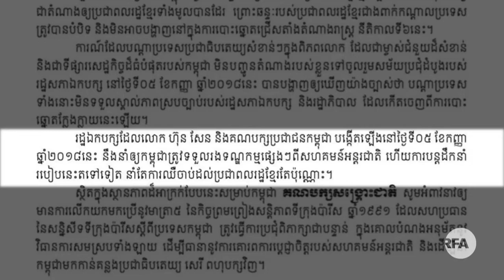លោកBrad Adams ថាកម្ពុជា​ឥឡូវនេះ ក្លាយ​ជា​រដ្ឋឯកបក្ស និង ផ្តាច់ការ​ជាផ្លូវ​ហើយ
មន្រ្តីជាន់ខ្ពស់​នៃអង្គការ​ឃ្លាំមើលសិទ្ធិមនុស្សអន្តរជាតិ លោក Brad Adams ថាកម្ពុជា​ឥឡូវនេះ ក្លាយ​ជា​រដ្ឋឯកបក្ស និង ផ្តាច់ការ​ជាផ្លូវ​ហើយ ក្រោយ​លោក ហ៊ុន សែន បើកកិច្ចប្រជុំ គណៈរដ្ឋមន្រ្តី លើកដំបូង នៃ​របបថ្មីនេះ។